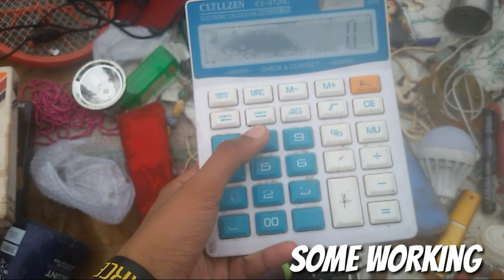Chor bazar (meena bazar) |delhi|| chandni chowk|| cheap iphones,shoes.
Hey guys kaise ho app log.🙌🙌🙌🙋

About-chor bazar meena chandni chowk 2018.

How to reach- nearest metro station jama masjid gate no1234. Kisi se bhi puch lena metro station se utar ke ki meena bazar kabadi bazar kha lagta h.

Note- yeh chor bazar sirf sunday ko lagta h 5am se shaam ke 6 baje tak.

Searching keywords-
Chor bazar in delhi
Chandni chowk chor bazar
Meena bazar
Chor bazaar meena bazar
Kabadi bazar

Hope apko video achi lagi hogi.

Agar apko kuch puchna h ya dout h toh iss video ke niche comment karo.